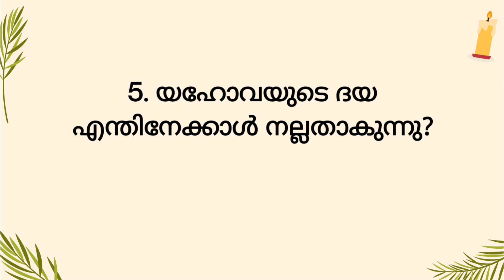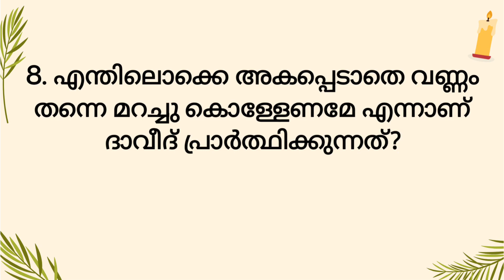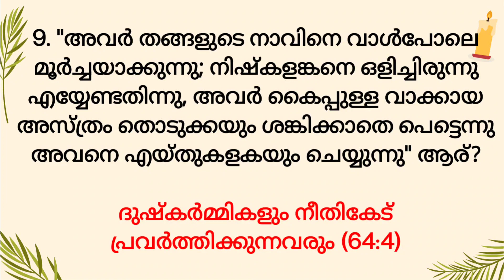സങ്കീർത്തനം 61-65 മലയാളം ബൈബിൾ ക്വിസ്